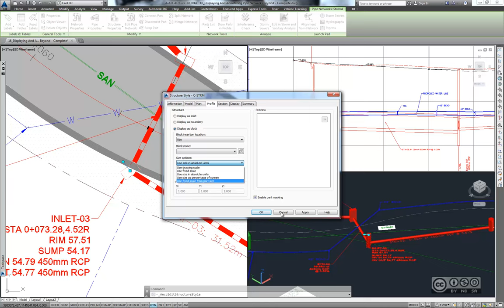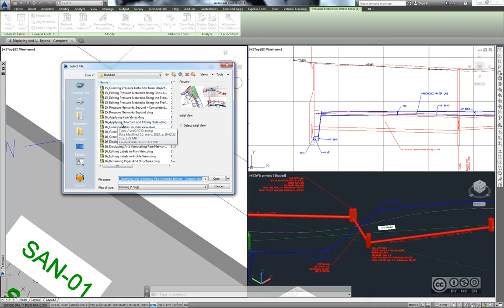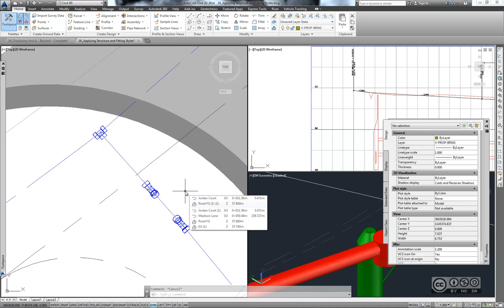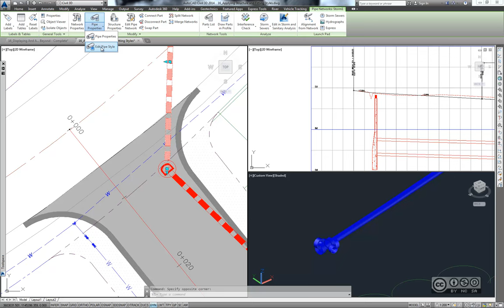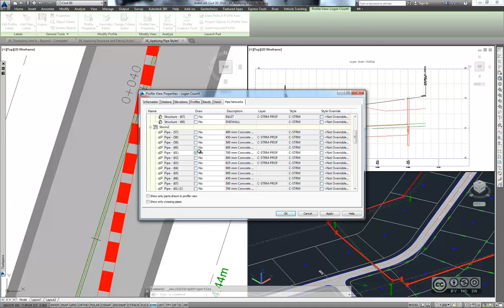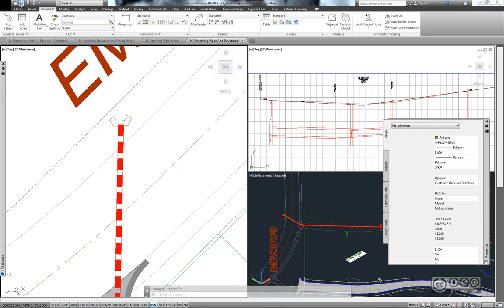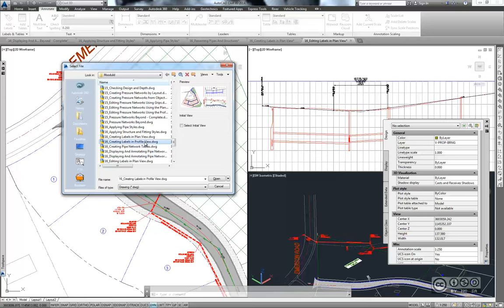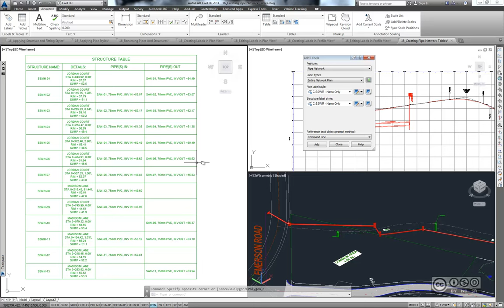AutoCAD Civil 3D - Torustike kuva ning annoteerimine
Torustike kuva ning annoteerimine (pipe network display and annotation). Torustike kuva läbi stiilide (styles). Kaevude, liitmike ning lisaseadmete stiilid. Toru stiilid (pipe styles). Torustike annoteerimine plaanilisel vaatel. Torude ning kaevude ümbernimetamine. Siltide loomine plaanilisel vaatel (labels in plan view). Siltide redigeerimine plaanilisel vaatel. Torustike annoteerimine profiili vaatel (profile view). Siltide loomine profiili vaatel. Siltide redigeerimine profiili vaatel. Torustike tabelite loomine (pipe network tables).